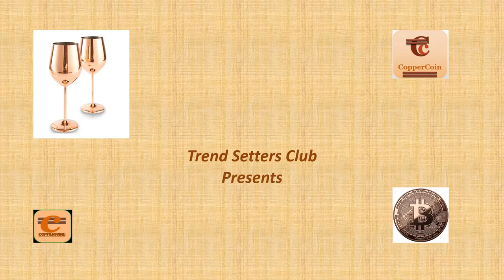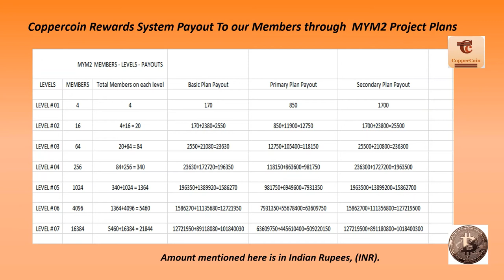Copper Coin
Copper Coin is the latest venture created by Trend Setters Club and MYM2 owner Mr. Theodore Vaz. It's a Token just like Bitcoin. It's upto you to make it a success. I am trying to do my best to help everyone involved in this project.  Hope to receive an overwhelming  response from everyone. Our vision and mission is to help the Poor, Orphans, Differently challenged and Sick Children in and around our community. Let's their life and ours too.